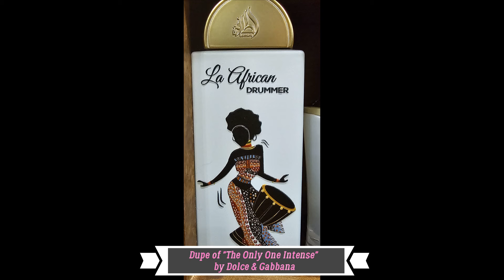This Old Lady's Middle Eastern Perfume Collection - 2024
*Link to My Complete Fragrance  Inventory: EDP, Body Mist, CPO, Lotion, Body Butter, Conc. Perfume Body Spray (w/Inspired by Perfumes}

*The Perfume Journal - $9.99 on Amazon

*Perfume Test Strips (600) - $16.99

*Cello Baggies for scent strips - 1"x 6" Skinny Self Adhesive Cellophane Bags 300pcs - $8.48

This does not add any cost to your purchase.